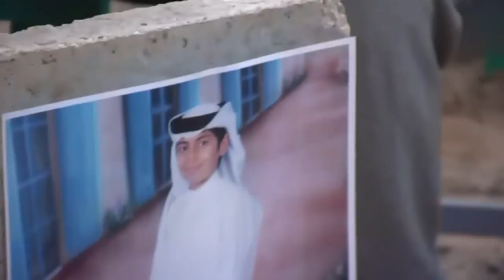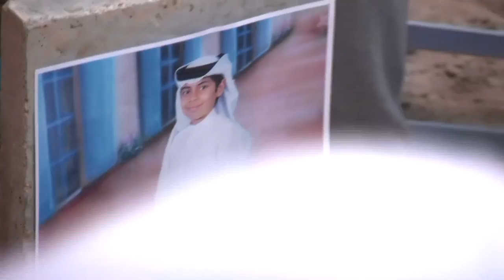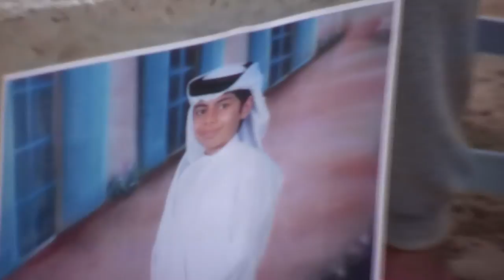ختام عزاء المرحوم حسين عبدالفتاح - الشيخ عبدالأمير الكراني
ختام مجلس عزاء المرحوم حسين عبدالفتاح - الشيخ عبدالأمير الكراني
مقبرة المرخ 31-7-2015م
الجمعة 14 شوال 1436هـ "